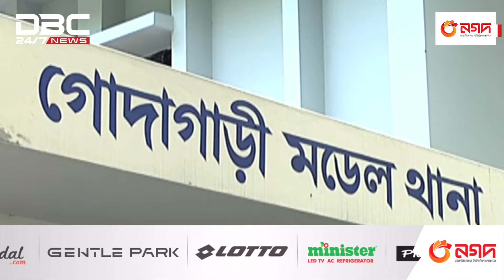ডিবি পরিচয়ে তুলে মুক্তিপণ দাবি, ৪ পুলিশ সদস্য প্রত্যাহার | DBC NEWS